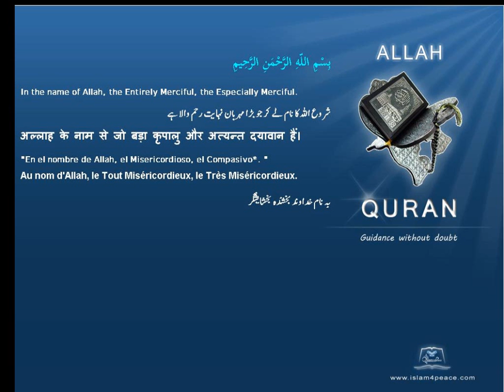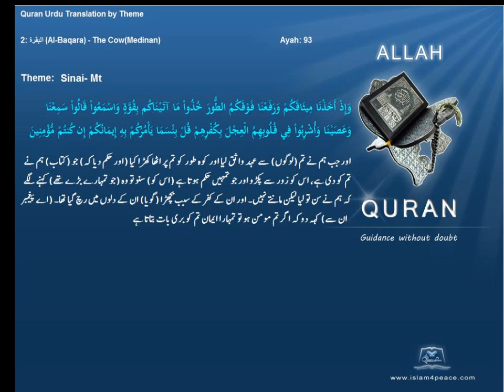طور سيناء Mount Snai قرآن مجید اردوموضوع کے ساتھ